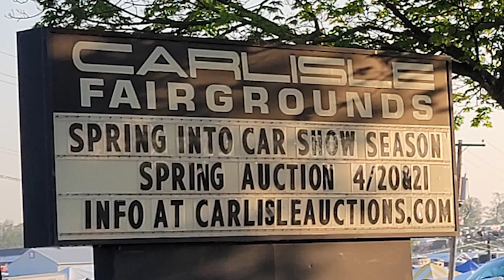1970 Chevvelle As Seen For Sale At Spring Carlisle